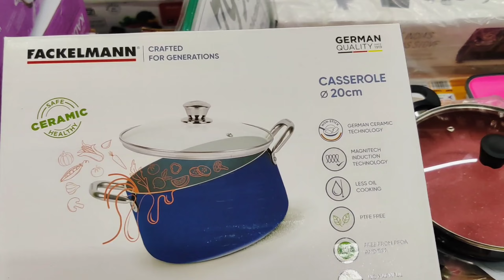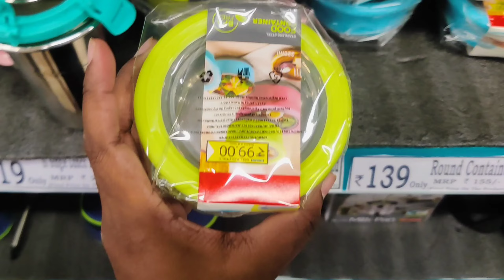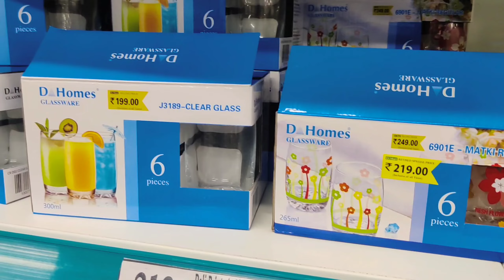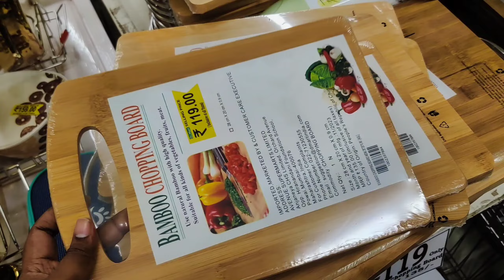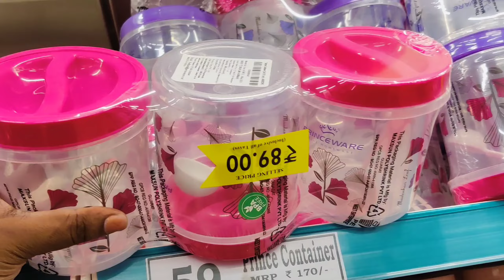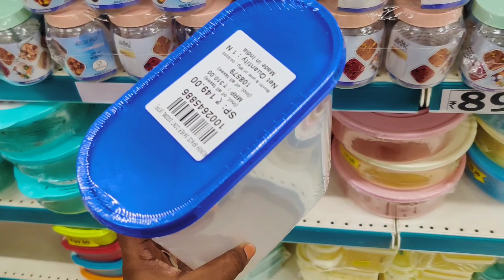Dmart New Arrivals Organisers Stainless steel Cookwares storage baskets oil containers